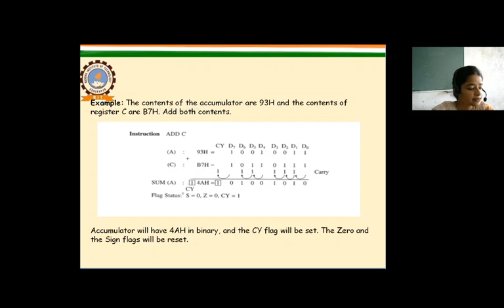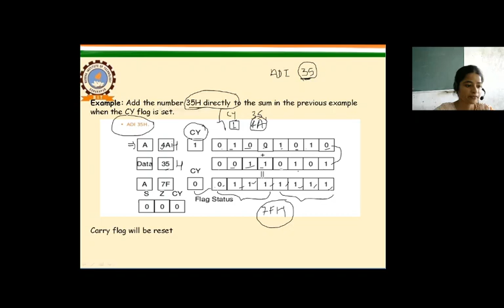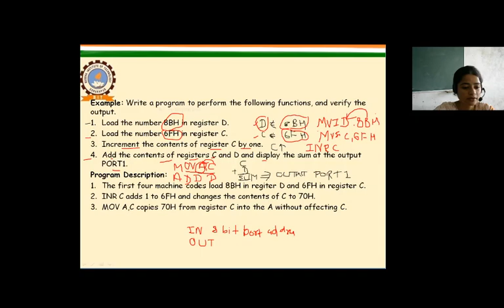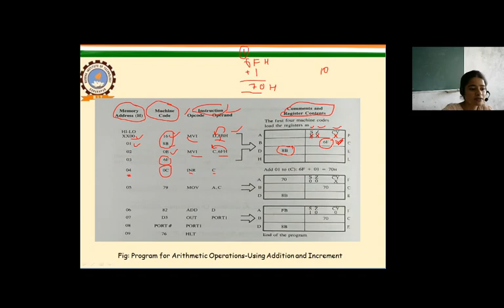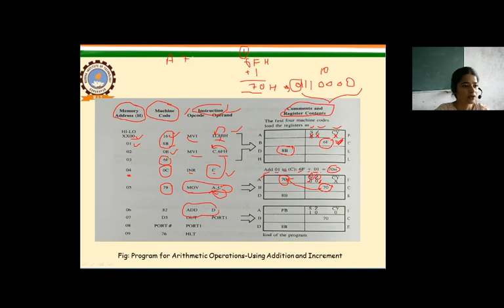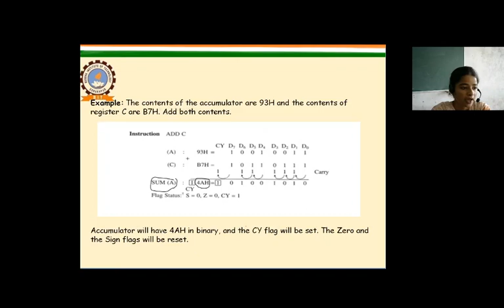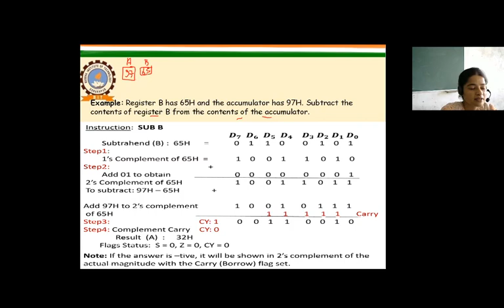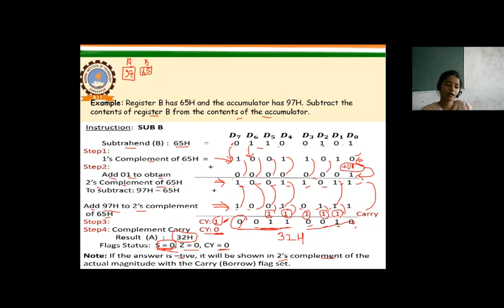MP & MC L- 28